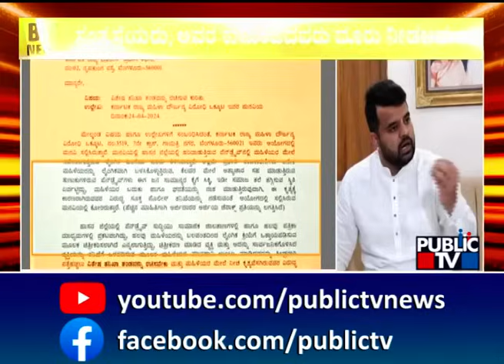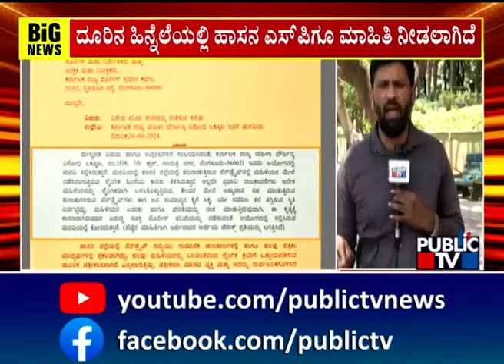ಪ್ರಜ್ವಲ್ ವಿಡಿಯೋ ಪ್ರಕರಣ ಮಹಿಳಾ ಆಯೋಗ ಹೇಳೋದೇನು..? | Prajwal Revanna | Public TV